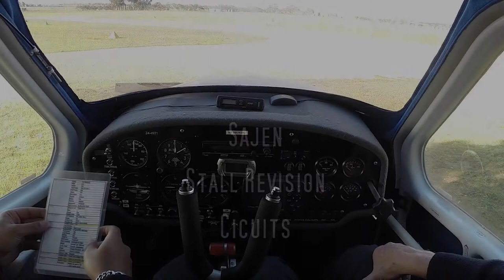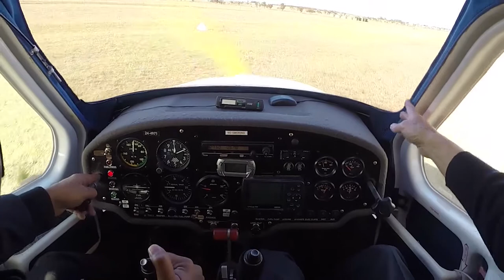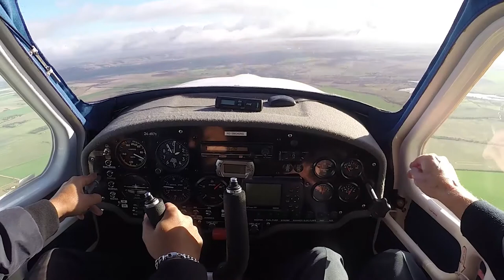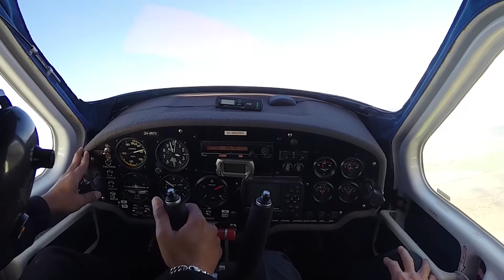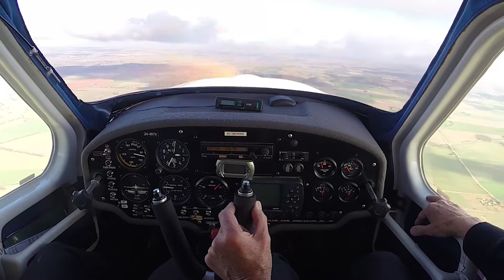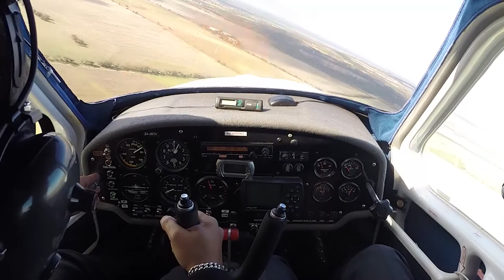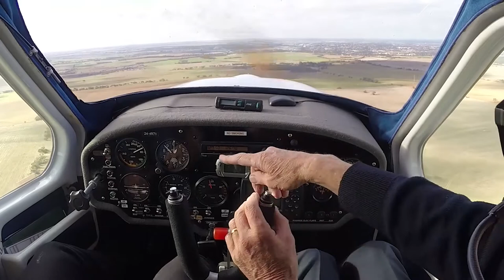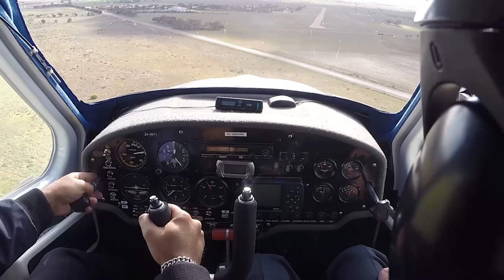Recreational Pilot Training l Sajan l Stalls Revision l Cicuits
Video has been edited to reduce file size and eliminate unnecessary detail.

CAMERAS:
2 - GoPro HD Hero 3 and 3+ Black Editions

AUDIO RECORDER:
Sony ICD-AX412